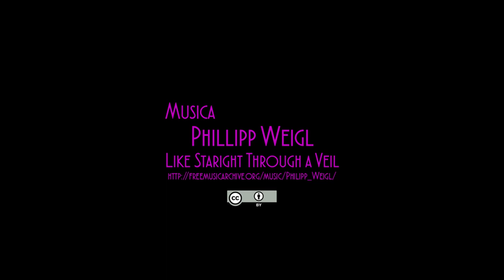Los Invernaderos del Buen Retiro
Invernaderos situados en el vivero del Parque del Retiro de Madrid.
Solo pueden ser visitados en ciertas fechas y previa inscripción a traves de la página web del Parque, acompañados por guias ya que durante las jornadas laborales se trabaja intensamente en el lugar.